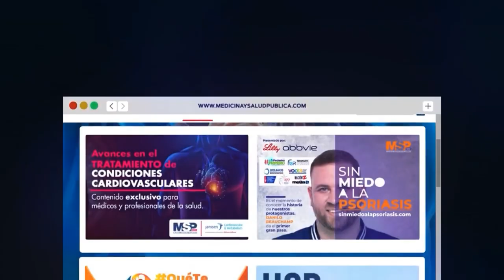Práctica de la psiquiatría en Puerto Rico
ProgramaEspecial I La salud mental es cada vez más importante en Puerto Rico, por esa razón se conecta contigo el Dr. Fabio Lugo, actual presidente de la Sociedad Psiquiátrica del Oeste, quien revela los aspectos más importantes de esta práctica profesional en beneficio de la población.